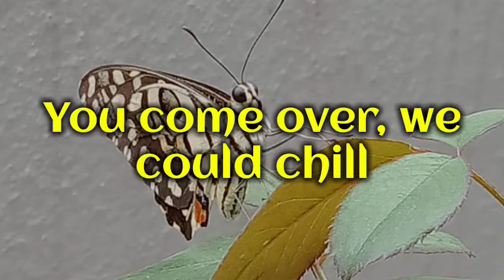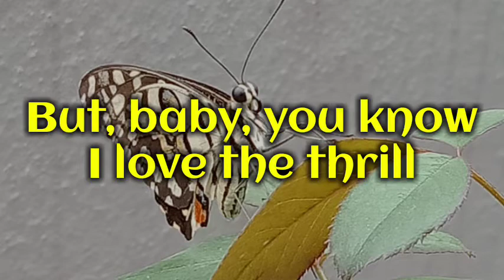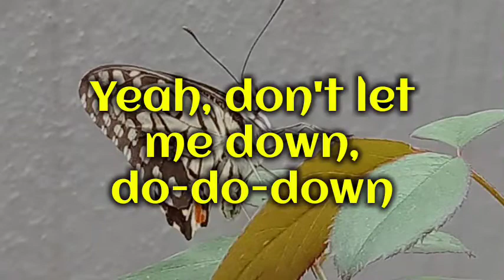MABEL - MAD LOVE (COVER) || Nira solo touches